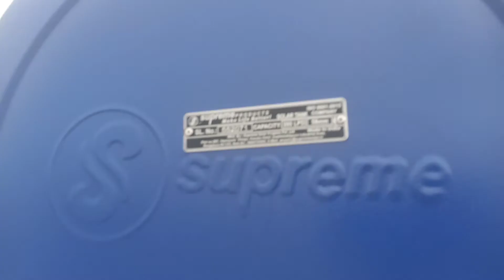Solar water heater leakage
How to repair this leakage pls suggest